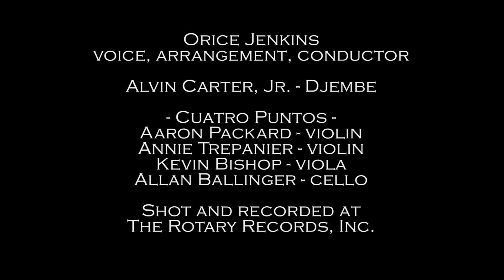Nature Boy - Orice Jenkins (from Centennial Cole)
featuring Cuatro Puntos Chamber Ensemble and Alvin Carter, Jr. on djembe.